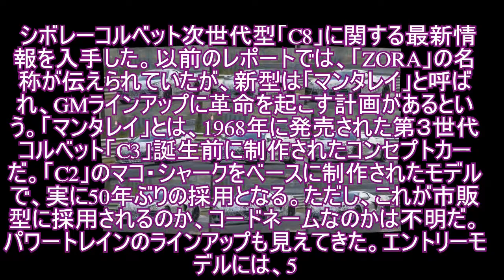シボレー コルベット 次期型に「マンタレイ」…50年ぶりのネーミングの理由は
,次期型に「マンタレイ」…50年ぶりのネーミングの理由は,コルベット,次期型に「マンタレイ」…50年ぶりのネーミングの理由は
シボレーコルベット次世代型「C8」に関する最新情報を入手した。以前のレポートでは、「ZORA」の名称が伝えられていたが、新型は「マンタレイ」と呼ばれ、GMラインアップに革命を起こす計画があるという。「マンタレイ」とは、1968年に発売された第３世代コルベット「C3」誕生前に制作されたコンセプトカーだ。「C2」のマコ・シャークをベースに制作されたモデルで、実に50年ぶりの採用となる。ただし、これが市販型に採用されるのか、コードネームなのかは不明だ。パワートレインのラインアップも見えてきた。エントリーモデルには、5.2リットルV型8気筒「LT1」アップグレード版を搭載し、最高出力は500psを発揮する。その上には『グランドツアー』を設定。最高出力600psを発揮するキャディラック最新の4.2リットルV型8 気筒ツインターボエンジンを搭載する。そして頂点には、『グランドスポーツ』をラインアップする。5.5リットルV型8気筒「ビーストリー・ツインターボ」エンジンを搭載し、最高出力は800psから850psが予想される。ワールドプレミアは、2019年内と予想され